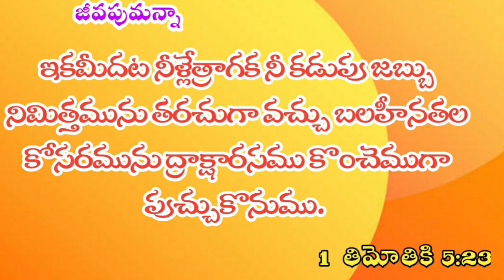jeevapumanna జీవపుమన్నా ద్రాక్షారసము#